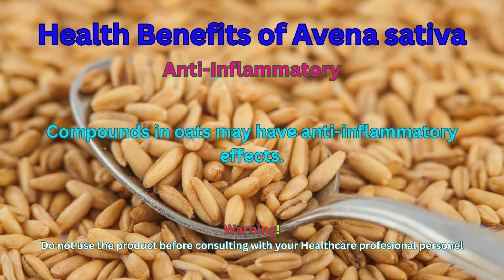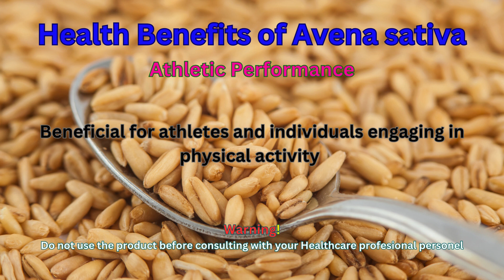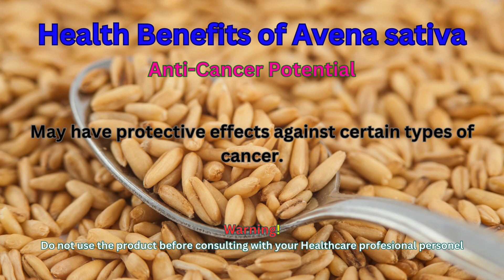Health Benefits of Avena sativa. For more info, please use the link below. Thanks.